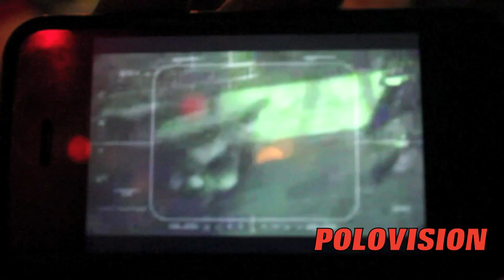SMACK URL | SWAVE SEVAH SM3 BLOG| DAYLYT'S SUNSET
SWAVE SEVAH SHOWS WATS LITERALLY GONNA HAPPEN TO DAYLYT ON SUNDAY OF SUMMER MADNESS 3